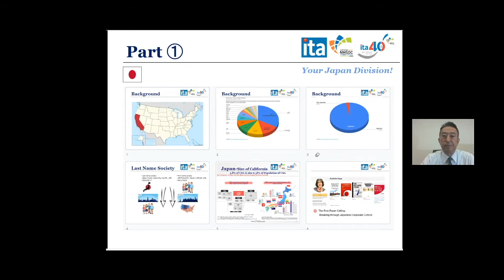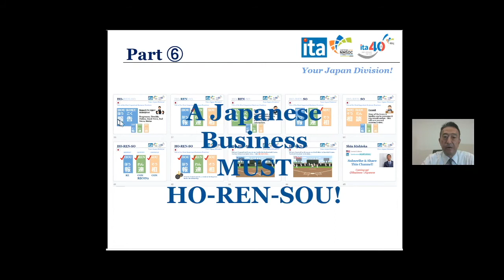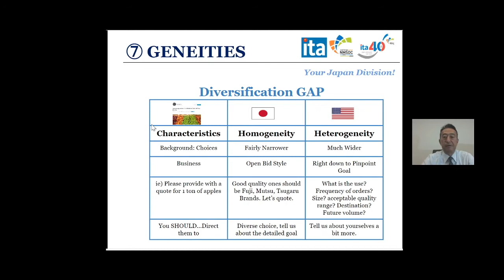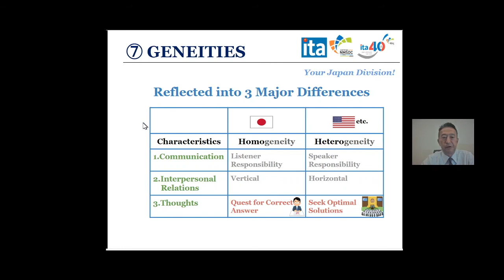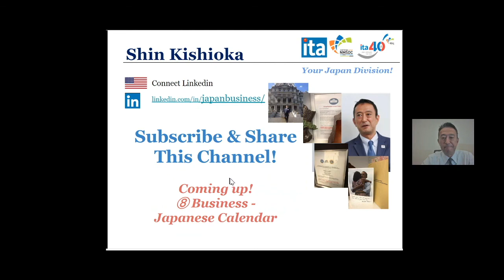3 Major Differences 🗾- Doing Business Effectively with Japanese Companies ⑦ シカゴ発・外国（アメリカ）人向け日本研修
For our interns!

WORKING FOR JAPANESE COMPANY, WORKING WITH JAPANESE COMPANY, or WORKING in Japan?

【Other Useful Links on Working in Japan, the differences, Culture, Manner, Etiquettes】

アメリカ駐在・進出・起業でアメリカ人従業員向けの日本の文化・ビジネス・商習慣・コミュニケーションの理解を深めて頂くための動画です。